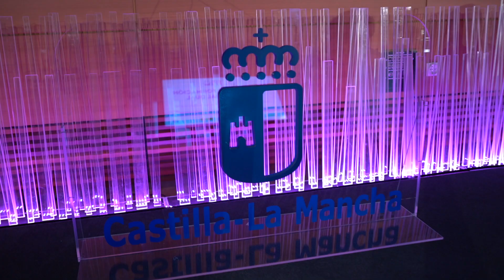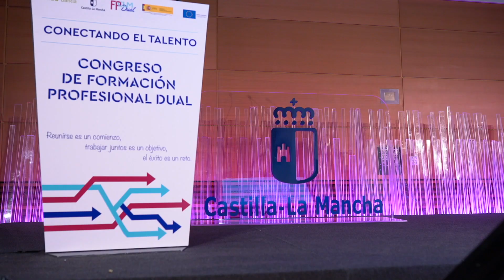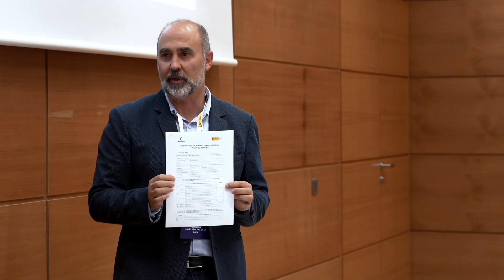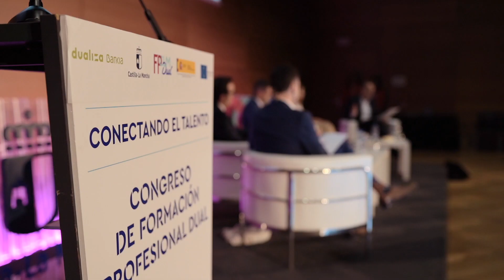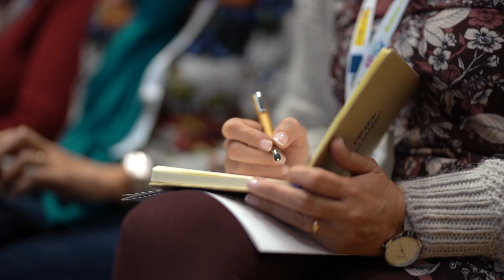Congreso de Formación Profesional Dual 2019. Vídeo resumen día 15/11/19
Castilla-La Mancha